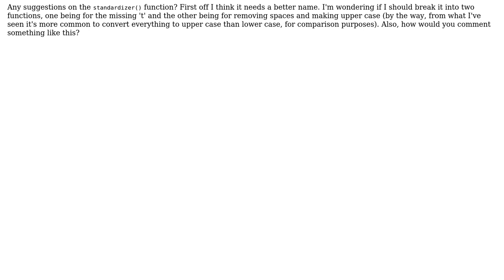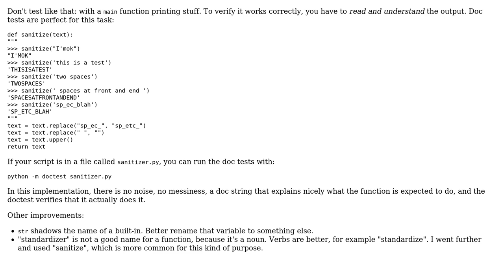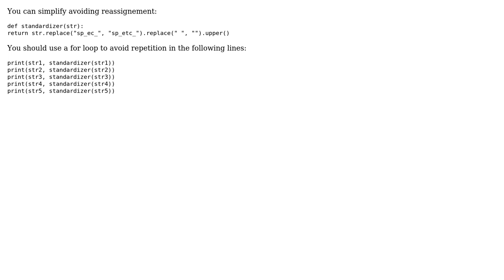Compensating for typos in strings by removing spaces and making uppercase for comparison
Code Review: Compensating for typos in strings by removing spaces and making uppercase for comparison

With thanks & praise to God, and with thanks to the many people who have made this project possible! | Content (except music & images) licensed under CC BY-SA | Music | Images & others | With thanks to user jonrsharpe user janos user Celeritas user Caridorc and the Stack Exchange Network Trademarks are property of their respective owners. You are responsible for your own actions.